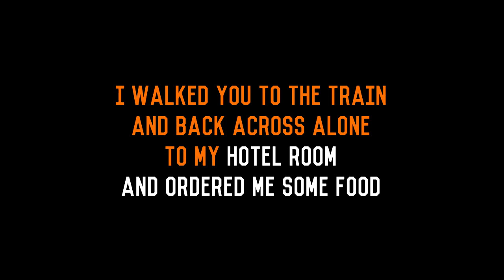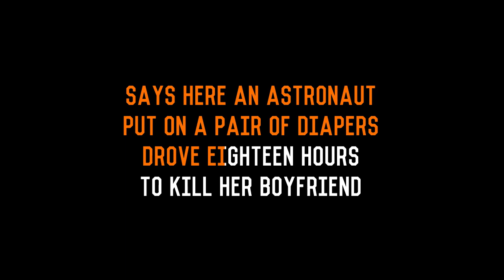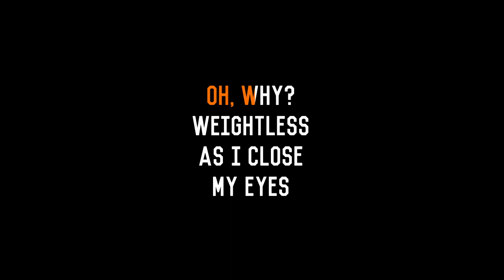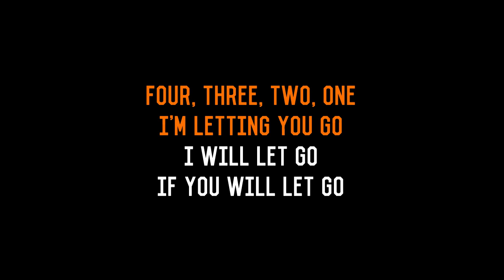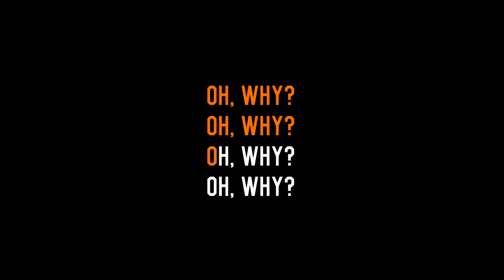Ben Folds - Cologne - Karaoke Instrumental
Audio made with Splitter.AI